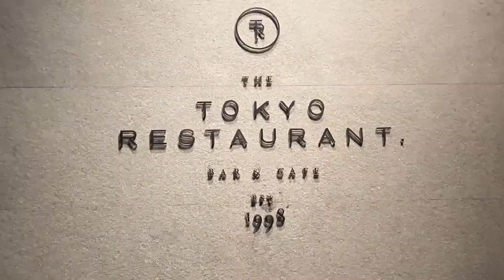[Vlog] Wang Talu × Joey Chua in Kuala Lumpur